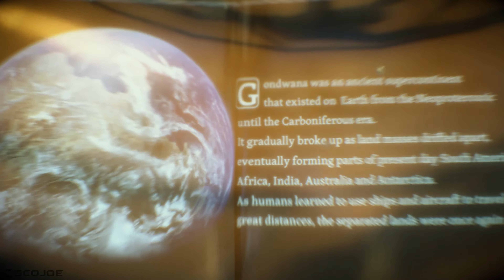Death Stranding - Walkthrough 6 of 33 - No Commentary - 4K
From legendary game creator, Hideo Kojima comes an all-new, genre-defying experience.

Recorded in 4K from a PS4 Pro.

Apologies for any silent sections in the video. This is due to certain music being under copyright.

See my other videos for more gaming videos and walkthroughs.